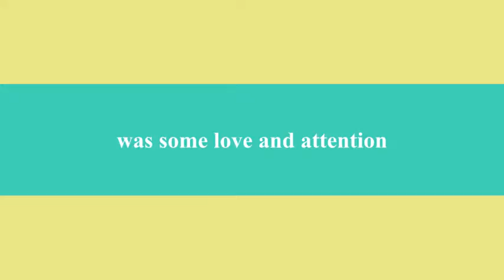Odie Trailer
Odie came to Safe Harbor with a severely broken leg and the hope of a forever home. Now he's doing great on 3 legs and is part of a loving family. Watch this short video trailer and learn all about this amazing dog!